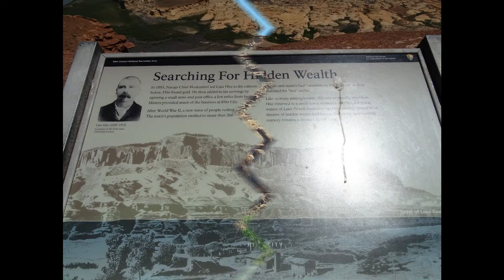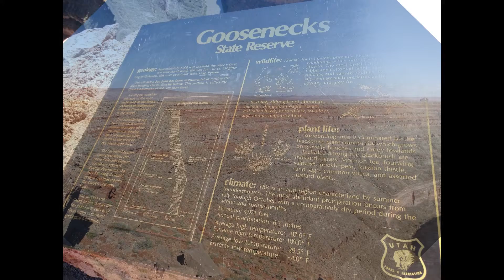Capitol Reef National Park to Monument Valley Slideshow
Slideshow from 2 Road trips thru southern Utah that include Hite Overlook, Mokie Dugway and Monument Valleywhich straddles the Arizona border.